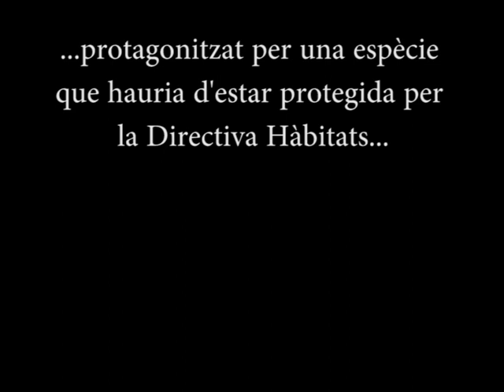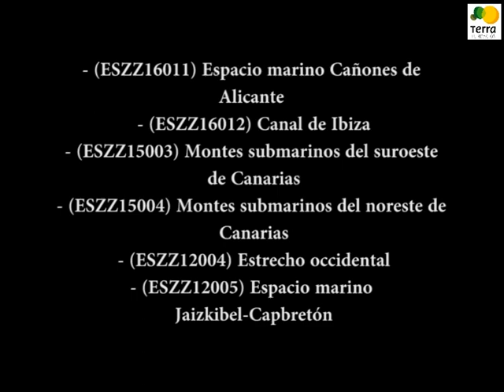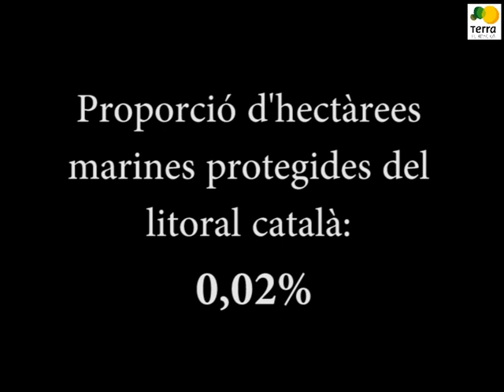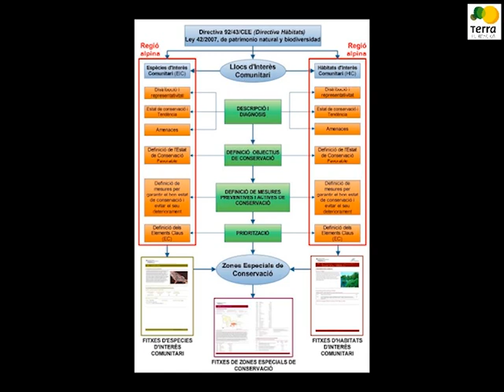Les ÀREES MARINES protegides... protegeixen?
Europa disposa de la trama més gran d'àrees de conservació del món. Aquesta és la publicitat oficial pel que fa a la preservació de la naturalesa que ven la Unió. I no hi ha cap mena de dubte que la xarxa NATURA 2000 es va convertir en revulsiu i prometia. Ara bé, la realitat és una altra.
Te n'informem amb aquest vídeo i, també, amb l'article que hem publicat a terra.org.